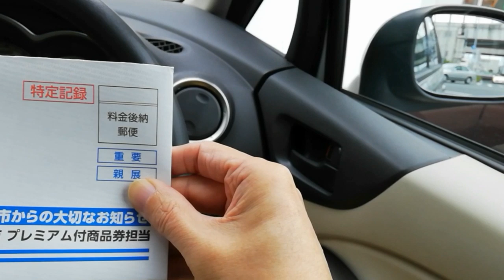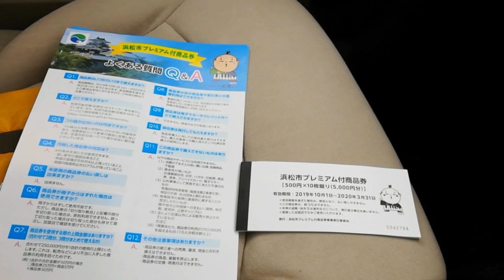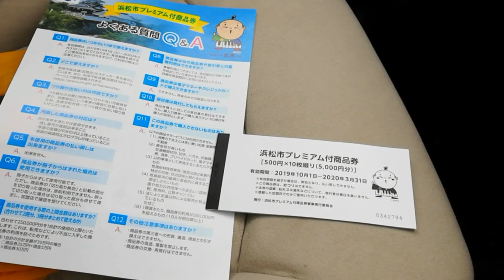スマホでキャッシュレス決済より2割引のプレミアム付商品券／カラージーンズ破れた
全国民の２割の非課税世帯だけですが、２割引のプレミアム付商品券は使わないと損です、
スマホ決済やキャッシュレスよりもお得、来年の３月末まで使えます。
後半は７年使用のオレンジ色のカラージーンズのお尻が破けて送別会です。

ミニマリストを目指して 片付け 掃除を少しづつ進めてます、
独身56才無職で家事をしながらのセミリタイア生活、後期高齢者の母親と弟2人は障害者、
暮らし方やその他の趣味と日々の日常についても発信していきます。